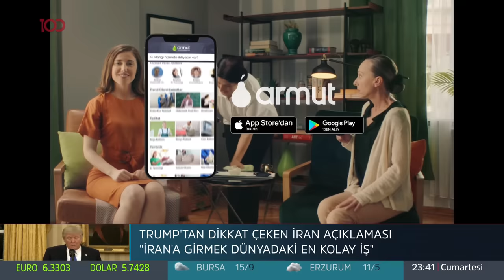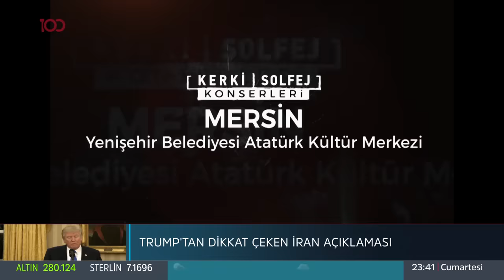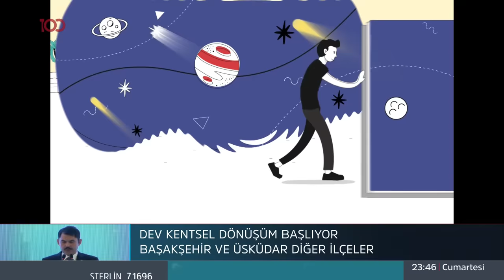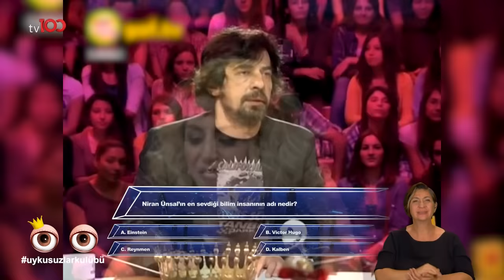Erkan Can-Güven Kıraç-Elif Çelik-İsmail Baki Tuncer- Okan Bayülgen ile Uykusuzlar Kulübü 21.09.2019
Okan Bayülgen ile Uykusuzlar Kulübü'nün 1. kısmında Erkan Can ve Güven Kıraç'ın yanına Elif Çelik ve İsmail Baki Tuncer eklendi

Türkiye’nin yeni YÜZ’ü tv100 son dakika haberleri, Okan Bayülgen, Cengiz Semercioğlu programları Muhabbet Kralı, Uykusuzlar Kulübü ve canlı yayınlarla yeni video serileriyle her an elinizin altında.

tv100 uydu bilgileri:

TÜRKSAT 4A
Frekans: 12729
Sembol: 30000
Polarizasyon: V (Dikey)